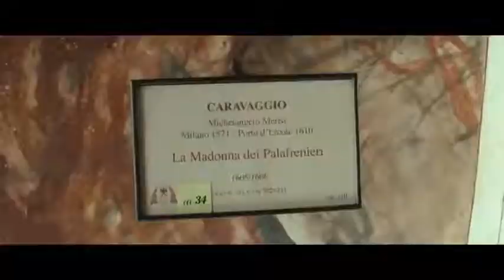Confusi e felici (2014)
Confusi e felici - Uscita : 30 ottobre 2014.

Un film di Massimiliano Bruno. Con Claudio Bisio, Marco Giallini, Anna Foglietta, Massimiliano Bruno, Paola Minaccioni.

Confusi e felici ci dimostra che anche gli psicanalisti possono cadere in depressione! Lo sa bene Marcello (Claudio Bisio), psicanalista cialtrone e cinico, che un giorno decide di chiudersi in casa e mollare tutto. Questo gesto “estremo” non viene accolto bene da Silvia (Anna Foglietta), segretaria di Marcello, che decide di radunare i suoi pazienti per cercare, tutti insieme, di farlo uscire dalla crisi. Un’ idea bellissima se non fosse che, ad aiutare Silvia, ci saranno uno spacciatore affetto da attacchi di panico, Nazareno (Marco Giallini), un quarantenne mammome cronico, Pasquale (Massimiliano Bruno), una ninfomane decisamente invadente, Vitaliana (Paola Minaccioni), una coppia in crisi sessuale, Enrico e Betta (Pietro Sermonti e Caterina Guzzanti) e Michelangelo, telecronista in crisi per il tradimento della moglie.